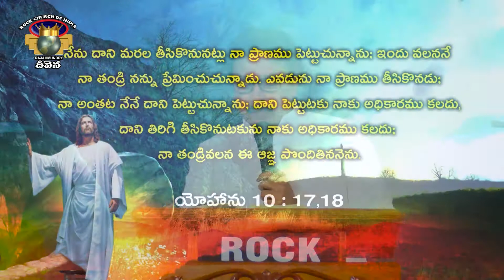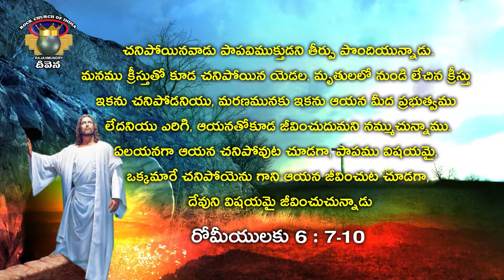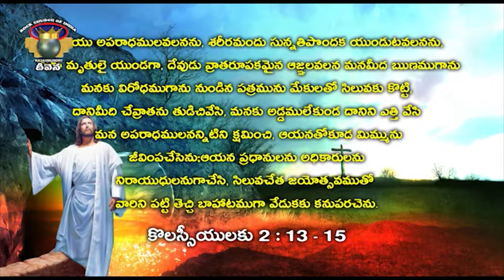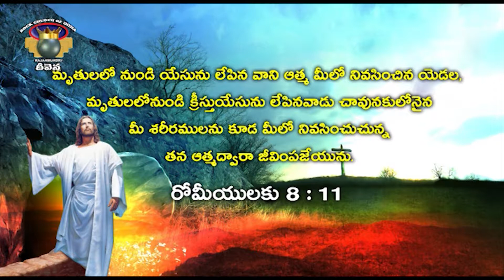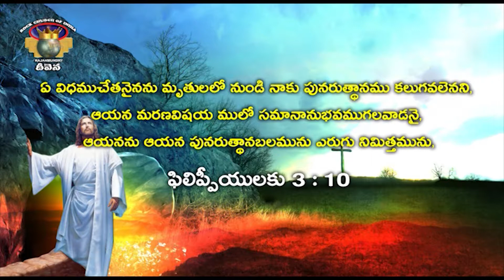Vijayamandu Maranam Mringiveyabadindhi